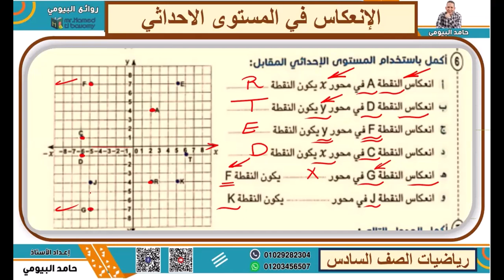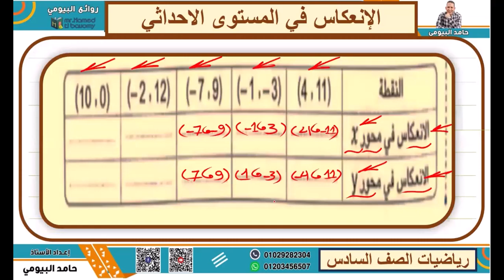الإنعكاس في المستوي الاحداثي الدرس الثانى الوحدة الحادية عشرة رياضيات الصف السادس مستر حامد البيومى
الإنعكاس في المستوي الاحداثي الدرس الثانى الوحدة الحادية عشرة رياضيات الصف السادس مستر حامد البيومى بسهولة وبساطة وشرح وافي مفصل مع تدريبات متنوعة عامة هامة شاملة علي قناة روائع البيومى الوحدة 11 الترم الثانى 2024
مع مراجعات واختبارات ومقرر امتحان شهر مارس